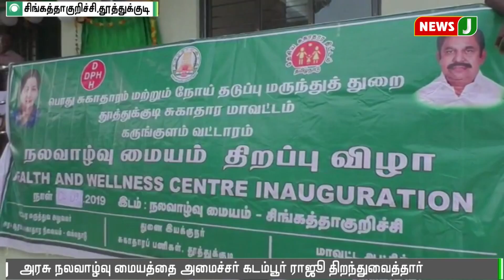அரசு நலவாழ்வு மையம்-அமைச்சர் கடம்பூர் ராஜூ